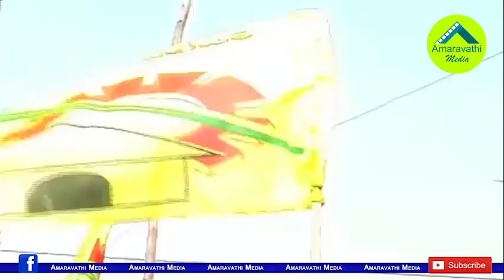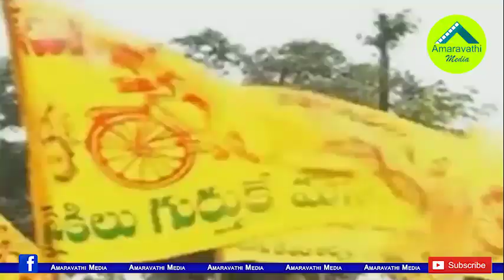ఈ నియోజకవర్గాల్ని తమ్ముళ్లు వదిలేసినట్లే..!| TDP is facing difficulties in these constituencies..!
In-Charges and Leaders in most constituencies left the TDP after losing the election. The situation of the TDP in those constituencies has become worse.